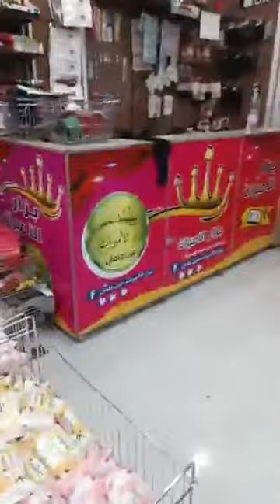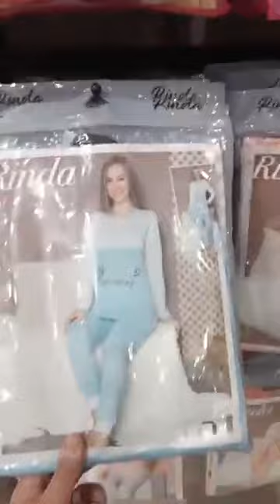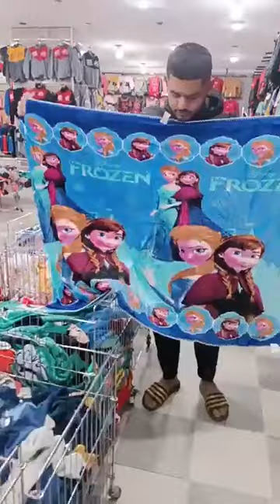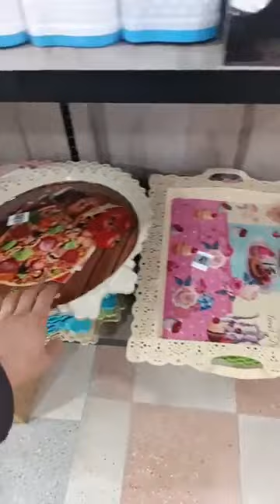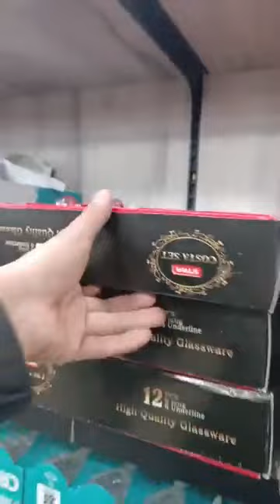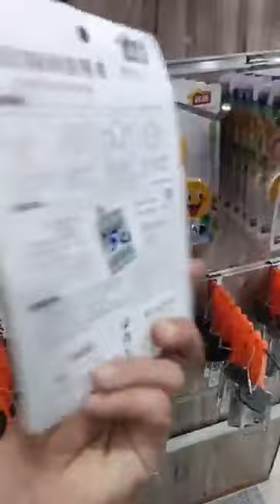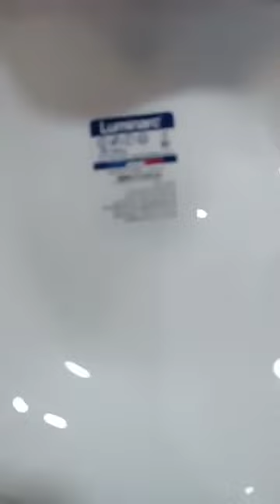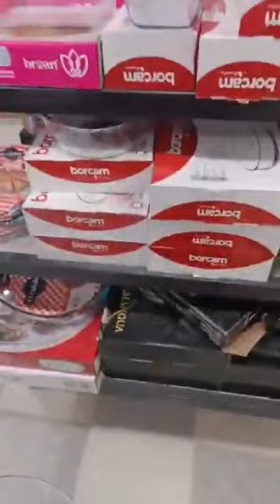جوله في بزار الأميرات عين ولمان يرحب بكم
@tswqtrمن ‏بزار الأميرات عين ولمان‏.

٢٨٤